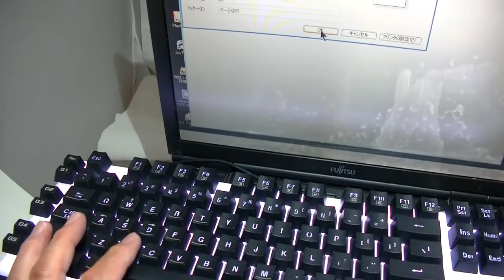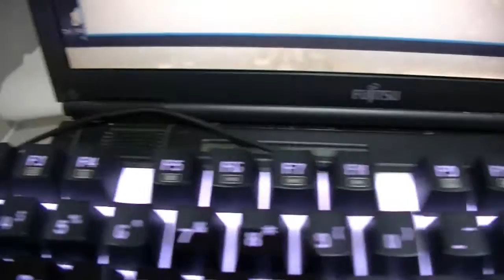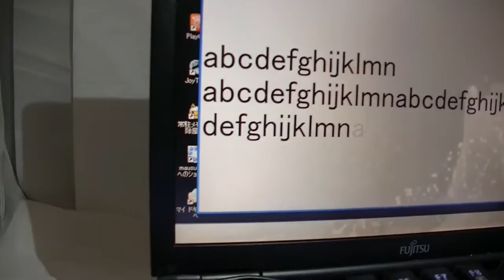Patech 有線ゲーミングキーボード 7色LEDバックライト付き マクロキー搭載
商品提供レビュー  №037
Patech 有線ゲーミングキーボード 7色LEDバックライト付き 110キー 26キーアンチゴースティング対応　マクロキー搭載 Windows/Mac OS Xなど対応【日本語説明書付き】（ブラック）